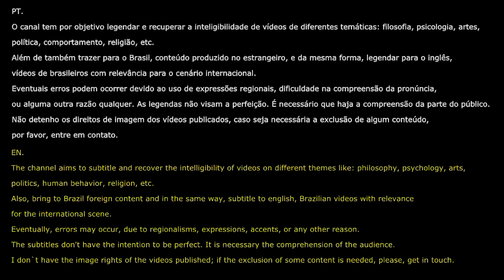Moby Dick - Herman Melville. Por Monir Nasser. Áudio restaurado. Parte 1/2.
Áudio restaurado da leitura comentada do livro 'Moby Dick' de Herman Melville. Comentado por José Monir Nasser. M66
Parte 1/2

ou
Considere colaborar com o canal.